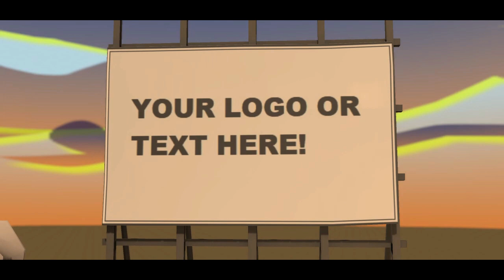Advertise your brand with this GIG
Get your own custom music video. Advertise NOW!!

place any photo or image in this video.

Get started with promoting your BRAND with this awesome COWBOY GIG.

What will be replaced in the video?

- The text on the billboard.

- The slogan placeholder.

- The credits placeholder.

This GIG is Ideal for EVERYTHING

Trick your friend ( I will put your image in the video)
Commercial projects
Teasers
Marketing campaigns
business
Commercial projects

For any further information please let us know, we are always happy to hear from you :)